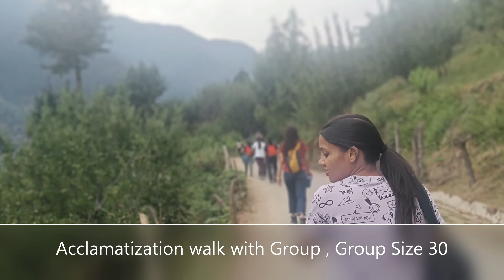Travel More II Hampta Pass II Chandratal Lake II Kailashrath Treks Ep1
Travel More -Best Paces India -Best Treks India- Best Food Places India
Hello Friends
I am Sachin Sharma from Delhi India, Welcome to my you tube channel Travelmore  ,i love to travel in  my country India ,specially in Himalayas and same videos i share on you tube and another platform..

Friends this video is about my Trek of Hampta Pass and Chandratal Lake from kailash Rath Treks from 11 to 16 June 2022.

please share with me your views about this video and how can i improve ,because as you all aware that i am in learning phase on this plate form.

These are my other playlist too you can also watch the same

youtubechannelname-travelmore

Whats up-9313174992